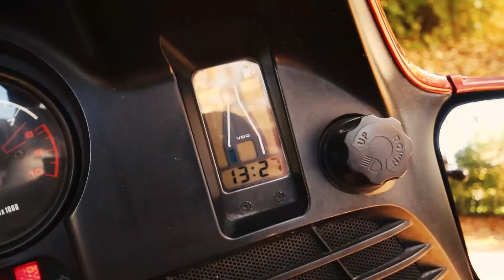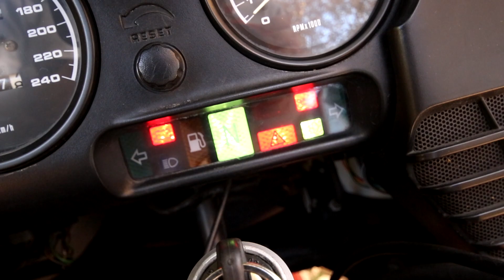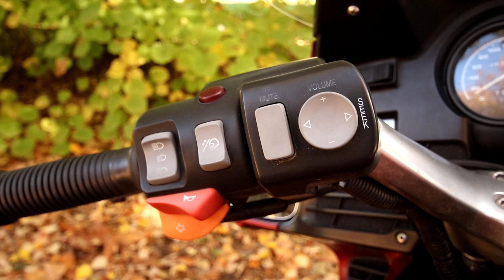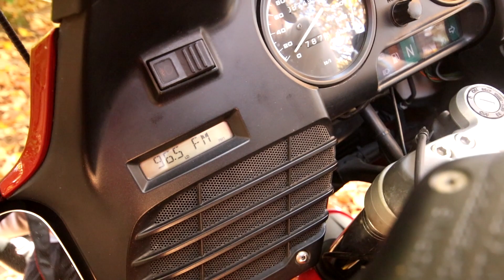BMW JE IPAK BMW - MOTOR ZA OBIĆI EVROPU *R1150RT* | TEST POLOVNIH MOTORA #26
Pozivom na broj 061/3135333 ostvarujete 10% popusta na Moto pakete. Neophodno je da kažete da ste za akciju saznali na kanalu "Motoraš"